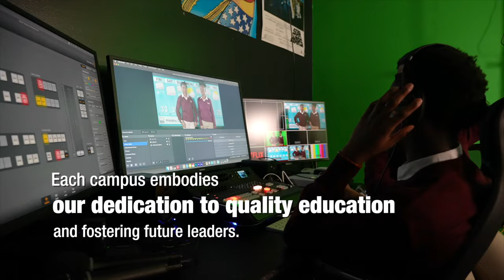MUXUU SALKA KU HAYAA DAGAALKII LAASCANOOD EE SSC IYO SOMALILAND SILSILADO ISKU XIRAN AYAA JIRAY